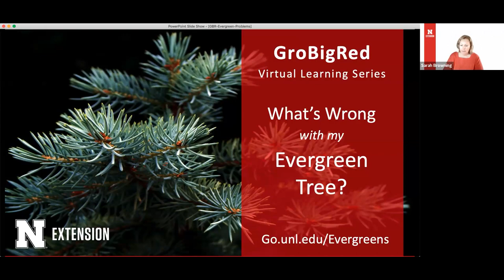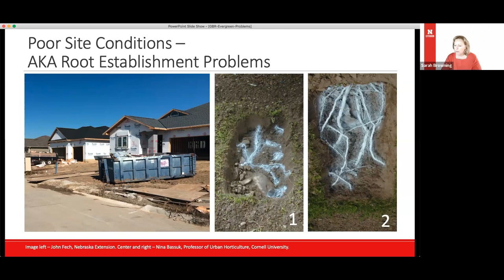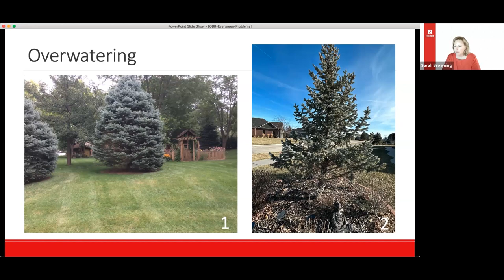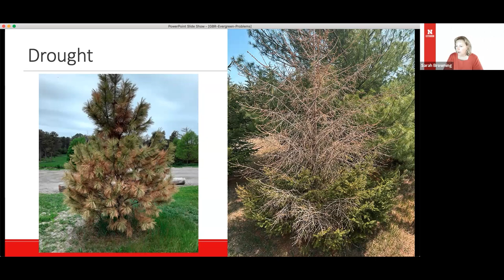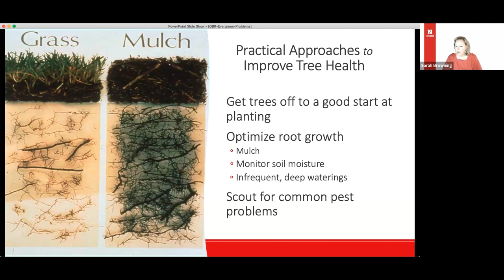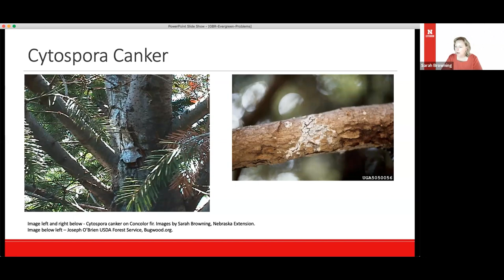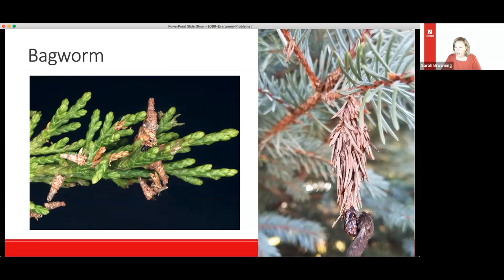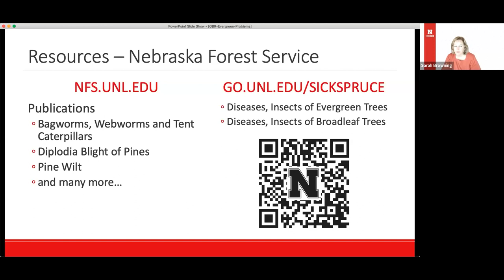What's Wrong with My Evergreen Tree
Nebraska Extension Educator Sarah Browning talks about common pest, disease, and environmental issues facing evergreen trees and how to control, prevent, or avoid them.